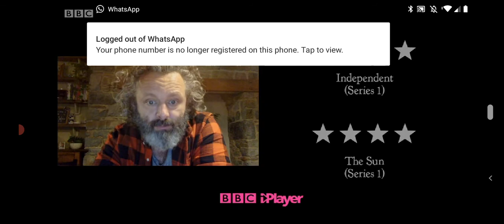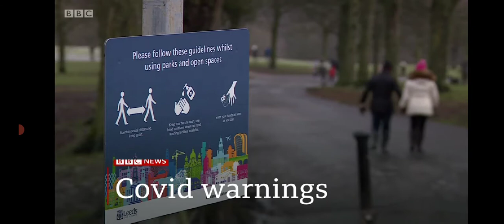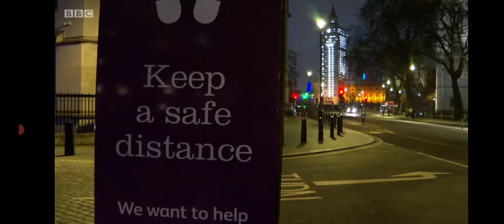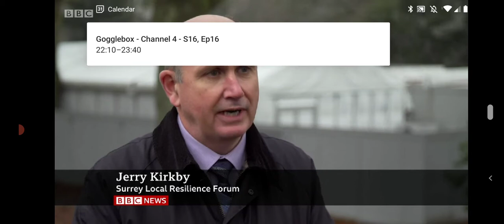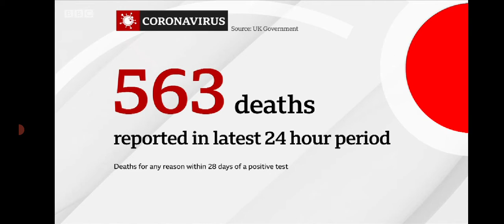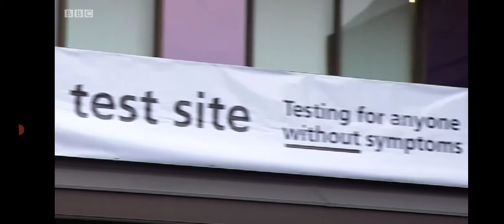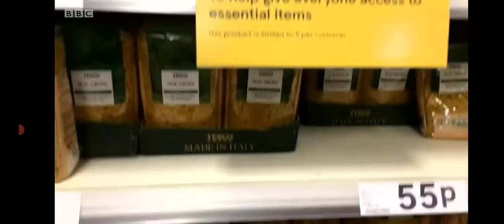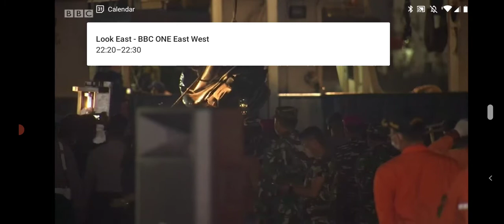BBC news at 10 includes sport's news Sunday 10th January 2021